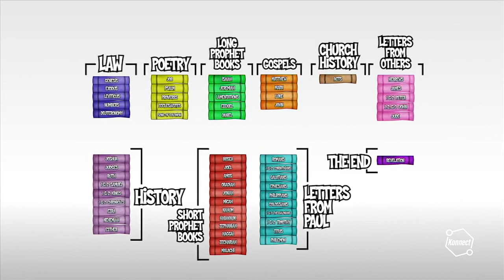CoastKids Online: Stingrays & Hammerheads- 19th December